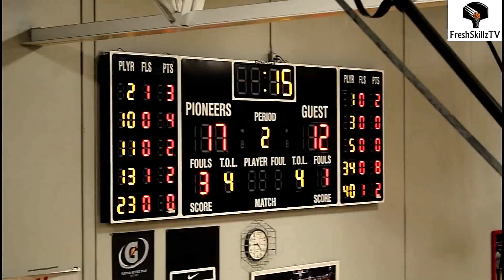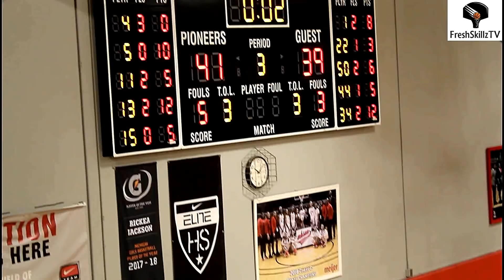Carman Ainsworth VS Cass Tech With Commentary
Carman Ainsworth (Flint, MI) travel to Detroit to face off against Cass Tech (Detroit, MI) in a showdown battle.

Here you can view the entire 1-3 condensed quarters of the game commentary with Mr.FreshSkillz himself. . .

and to see the conclusion of the game please click the link below (Live recorded 4th quarter)